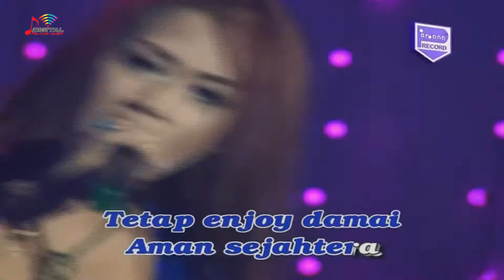Yusnia Paramitha - Cobrasta (Official Music Video)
Kumpulan Lagu Dangdut Yusnia Paramitha Vol.2, goyang dulu yuk bersama lagunya "Cobrasta"

Di DPM Dangdut Station, kamu bisa temuin lagu-lagu official dari Yusnia Paramitha dan tentunya lengkap dengan playlistnya!